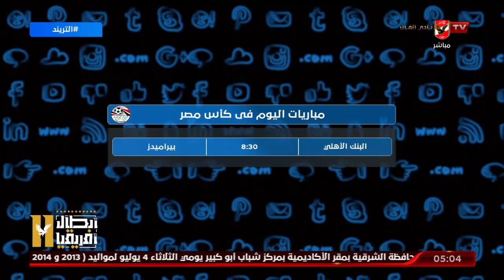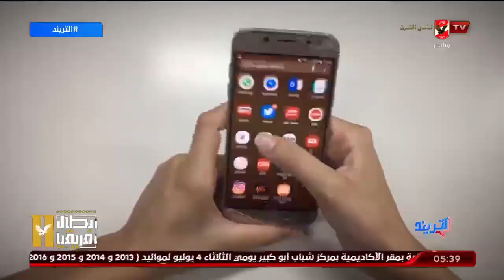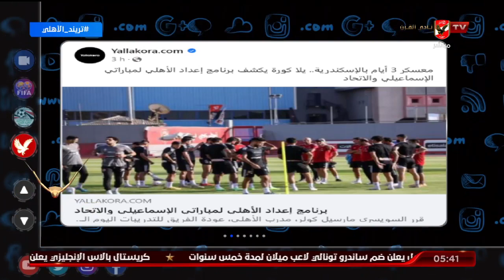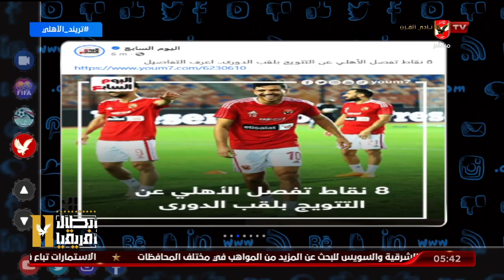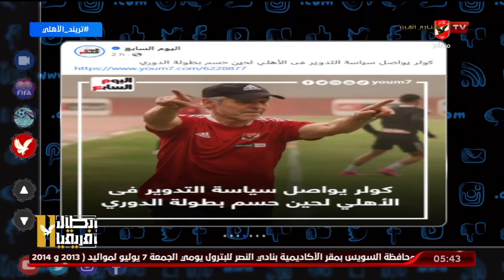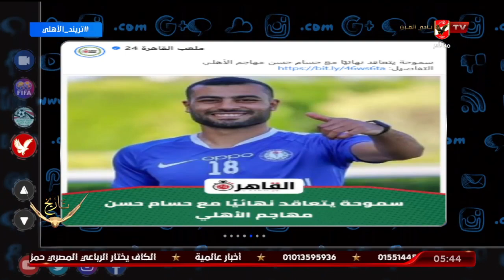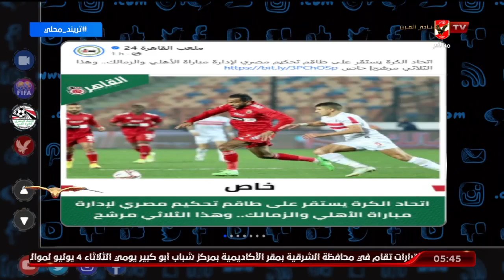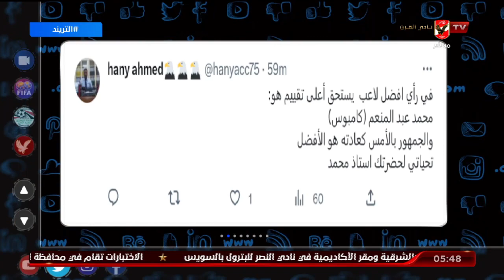حلقة التريند كاملة | 3-7-2023